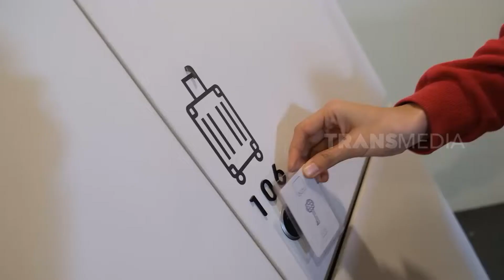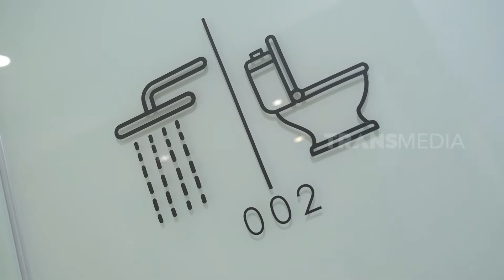Kantong Aman Istirahat Nyaman | RAGAM INDONESIA (17/06/22)